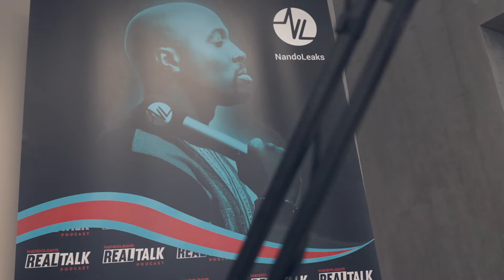DONEGI ABENA OVER VERTREK BIJ MIKE PASSENIER: "SCHREEUWEN WERKT NIET BIJ MIJ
Hoewel Abena en Mike het goed met elkaar konden vinden, ging de vechter nadenken over zijn toekomst na meerdere verliespartijen. "Je kunt best een keer verliezen, maar ik had een slechte reeks van vier wedstrijden. Dan moet er verandering komen in de manier waarop je werkt." Na zijn vierde nederlaag op rij ging Abena met Mike Passenier in gesprek. "Op heel veel verschillende aspecten wilde ik dingen anders aanpakken. Toen realiseerde ik me dat ik op zoek moest naar een andere trainer."

YOU LIKE THE CONTENT ?